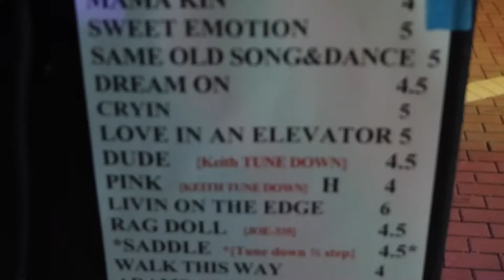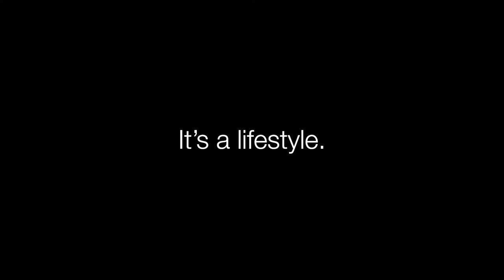Erasmith at the Cox Science Center and Aquarium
We kicked off February events with a night at the Cox Science Center and Aquarium! Club Braman members were invited out for an evening of complimentary drinks, mini golf, and a special performance by Palm Beach-based Aerosmith tribute band Erasmith!